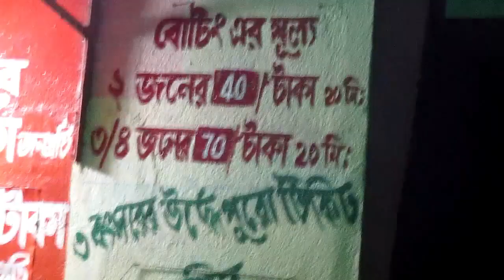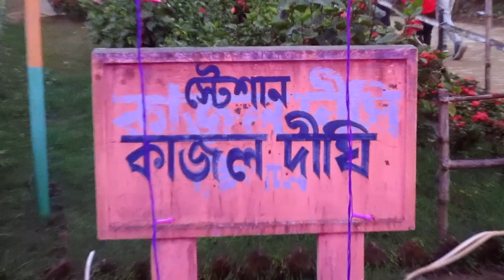New Digha Kajal Dighi Park || কাজলদীঘি পার্ক, দীঘা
দীঘার ট্রয়ট্রেন পার্ক